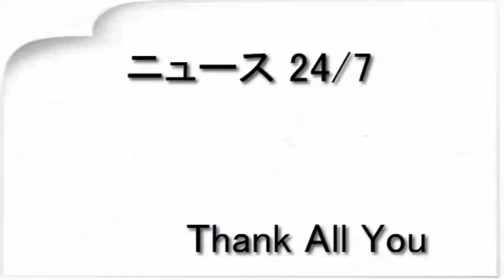坂口健太郎がオールナイトニッポンでラジオパーソナリティに初挑戦！（ニッポン放送）